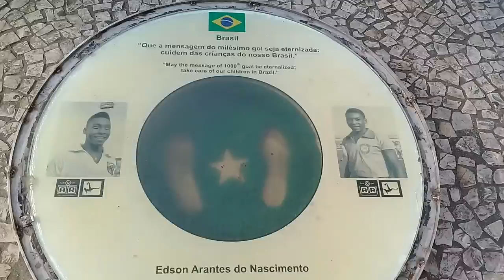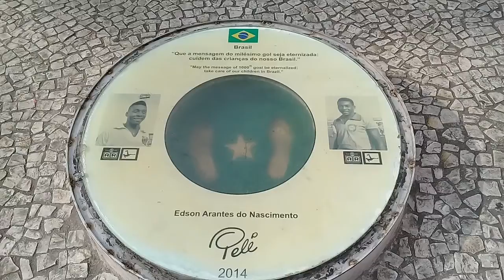Museu Pelé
Santos - SP